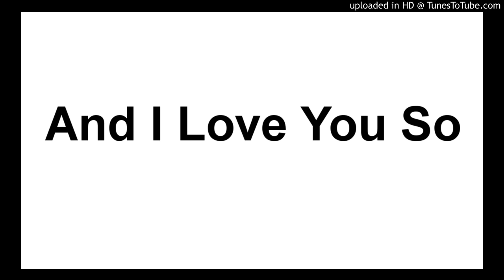And I Love You So